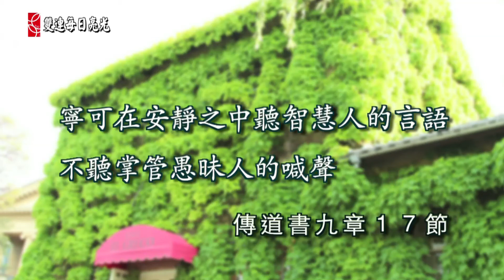提多書第三章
2014雙連讀經每日亮光 十月３１日 遠離紛爭